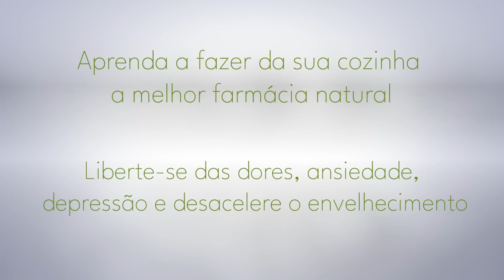Use o garfo para prevenir hoje a doença que mais mata no mundo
A doença cardiovascular, apesar de acontecer em si no coração, reflete a saúde do corpo todo.

Ainda é uma das doenças que mais mata no Brasil e eu tenho plena convicção: a arma mais poderosa para salvar o nosso coração é o GARFO.

Por isso, hoje trago para vocês esse tema.

E se, verdadeiramente, você quer proteger o seu coração e encontrar um caminho com menos hipertensão, problemas circulatórios e diabetes tenho um convite:

Garanta seu passaporte para a SEMANA ESPECIAL FARMÁCIA NA COZINHA.

É meu evento 100% online e gratuito em que você vai aprender a usar os melhores REMÉDIOS NATURAIS.

Não há qualquer custo para participar, porém eu preciso que você confirme a sua participação hoje no link a seguir

00:00 | Introdução
00:01 | Proteja o seu coração
02:53 | Cuidado com o coração da mulher
06:27 | Menopausa, a fase sem proteção hormonal e sob pressão
06:34 | A importância de olhar o corpo como um todo - e não só o coração
07:54 | Proteja o seu coração